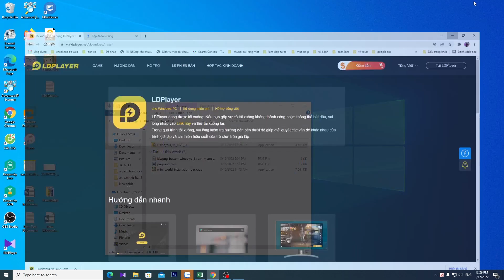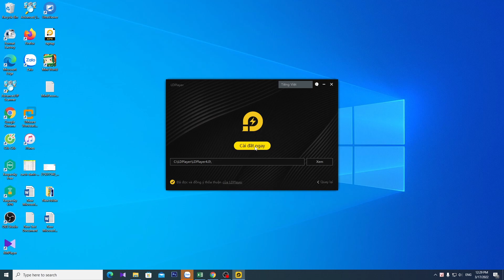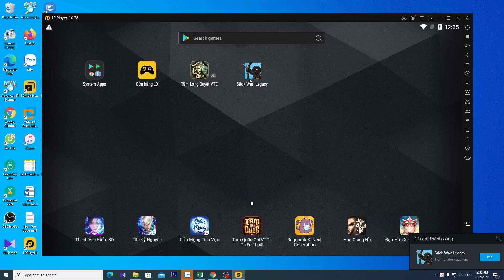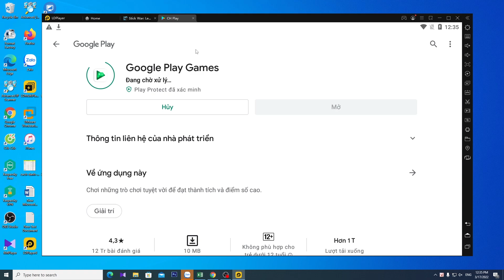Cách tải Stick War Legacy trên máy tính PC Laptop | Cách chơi Stick War Legacy trên máy tính Mới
Hướng dẫn cách tải Stick War Legacy trên máy tính PC Laptop để anh em có thể chơi được game Stick War Legacy trên máy tính của mình,
Muốn chơi game Stick War Legacy trên máy tính thì chúng ta phải sử dụng giả lập android thì mới có thể tải Stick War Legacy trên máy tính được.